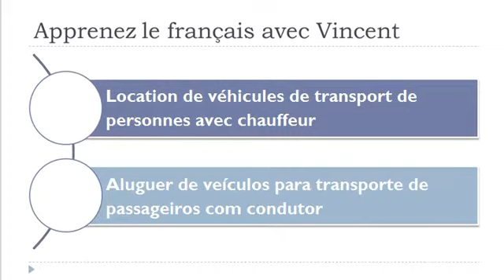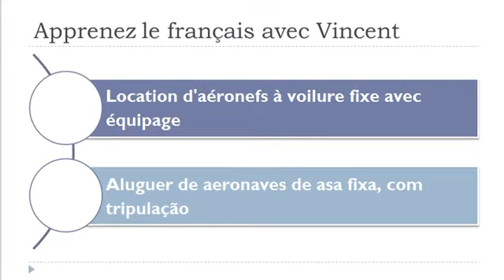Vocabulário francês = Aluguer de veículos para transporte de passageiros com condutor